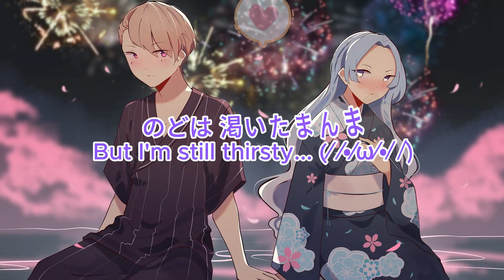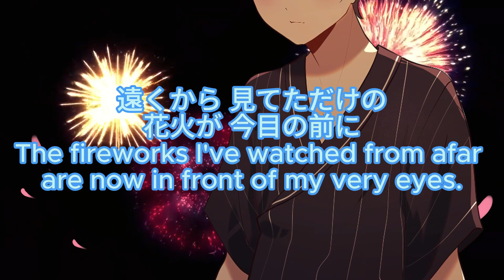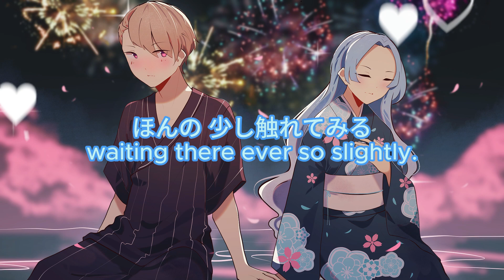HoneyWorks - Tokyo Summer Session Duet cover by @MikelzOfficial & @mizukavtuber 【Acoustic Arrange】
This duet took 2 years to complete oops-
This is probably the best video I have ever made though, so it was worth the wait I think ovo)~

as for why the cookie is a gingerbread man, it's because summer is during Christmas period in Australia and I live in Australia so- I thought it was a cool little homage to my home :D
Vocal：@mizukavtuber and @MikelzOfficial

Inst: @skyry13
【ギター】HoneyWorks/東京サマーセッション 弾いてみた【多重録音】HoneyWorks/Tokyo Summer Session Acoustic guitar cover

Original song YouTube link:
HoneyWorks 『東京サマーセッション feat.瀬戸口優・榎本夏樹・望月蒼太・早坂あかり・芹沢春輝・合田美桜（CV：神谷浩史・戸松遥・梶裕貴・阿澄佳奈・鈴村健一・豊崎愛生）』